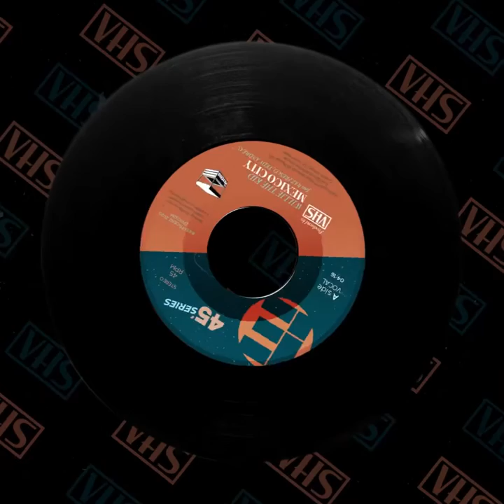VHS x WILLIE THE KID - "MEXICO CITY" feat. TEDY ANDREAS & RAZ FRESCO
45T Limited Edition - PRE-ORDERS are NOW live at EFFISCIENZ.com // VHS x Willie The Kid "Mexico City" feat. Tedy Andreas & Raz Fresco

graphicdesign by Gustavimages
mastering by db Master pro